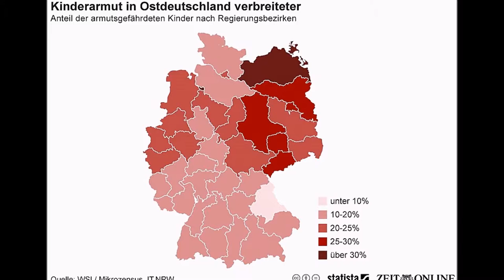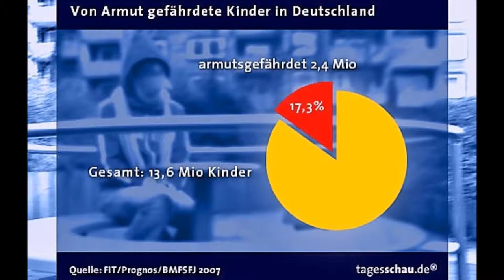Und?... Alle zufrieden?...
Hallo...
auch dieser Beitrag, bzw. Filmclip ist nur interessant wenn Sie in meinem Blog  erfribender.blogspot.com vorbeischauen. Die Musik ist wieder selbst erstellt. Obwohl es zu diesem Thema keine Musik passende gibt!!!
Ernst Bender  varioplex   ERFRIBENDER